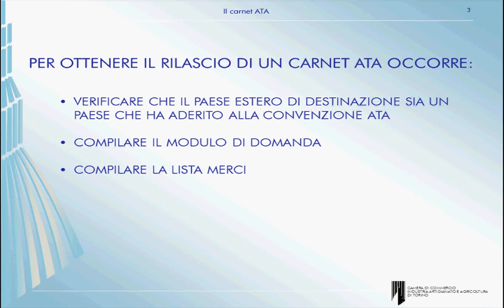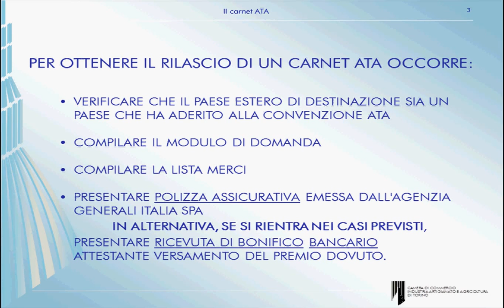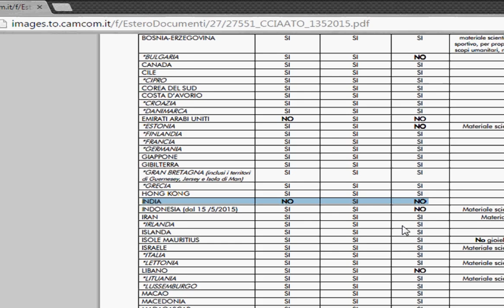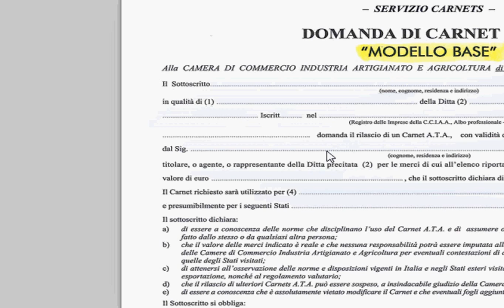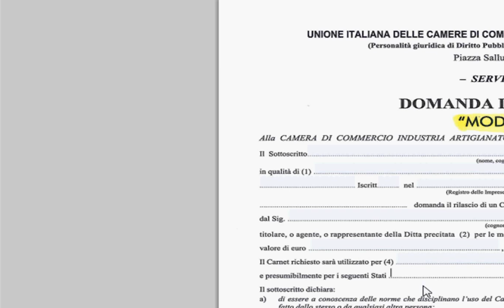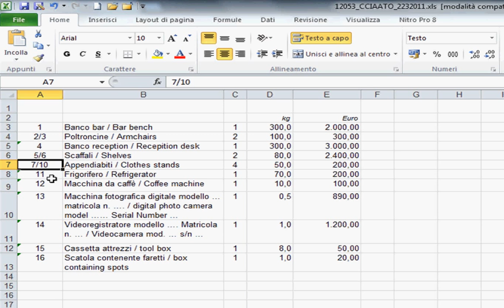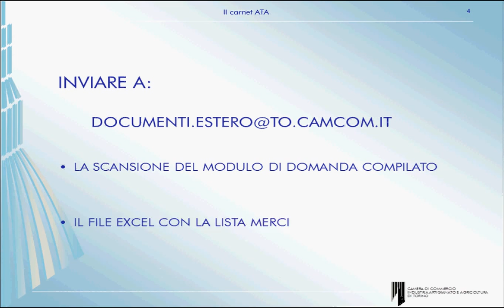Carnet ATA: Modalità di rilascio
Seconda parte del videocorso sui Carnet ATA a cura del settore Prodotti R.I. e Certificazioni